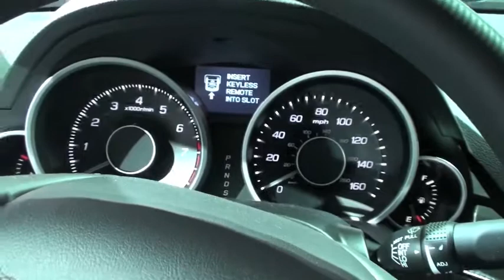Cadillac Urban Luxury Concept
Renaud Roubaudi nous présente le concept de petite Cadillac urbaine Découvrez Petites Observations Automobile